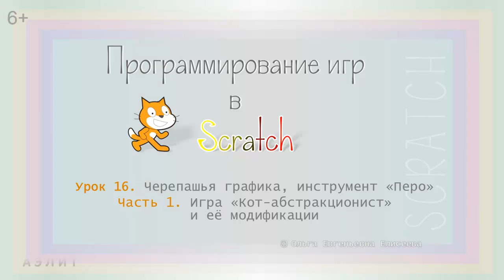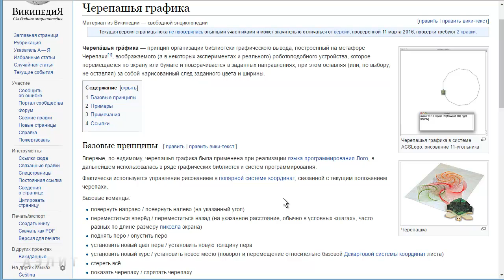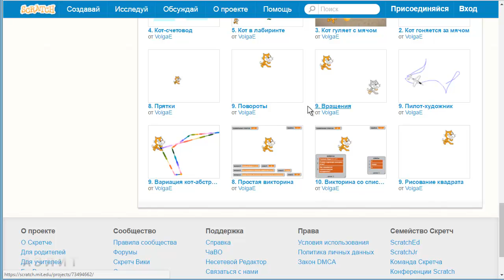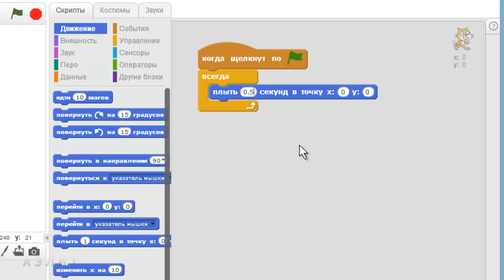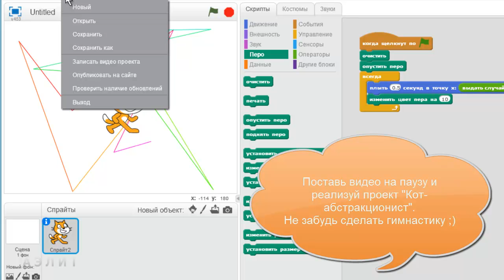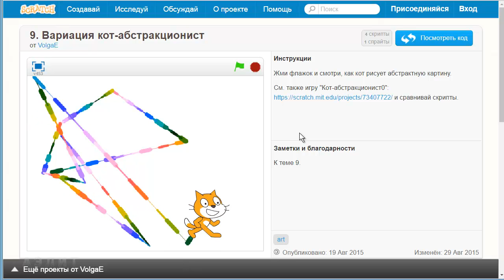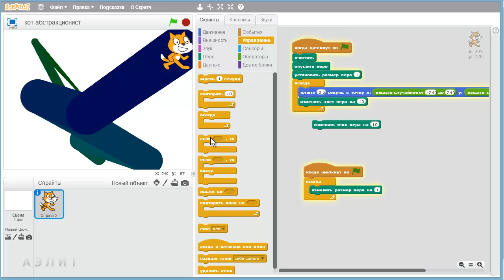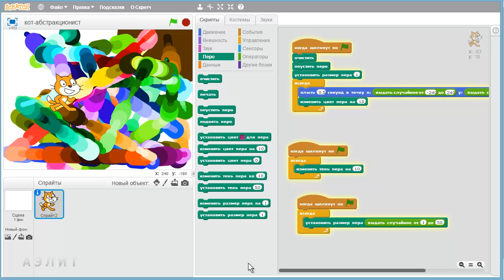Урок 16. Черепашья графика, инструмент «Перо». Часть 1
В этом уроке знакомимся с инструментом перо и с использованием черепашьей графики реализуем игру-анимацию "Кот-абстракционист" и её вариации, учим нашего Кота рисовать потрясающие абстрактные картины! ;)

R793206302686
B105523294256